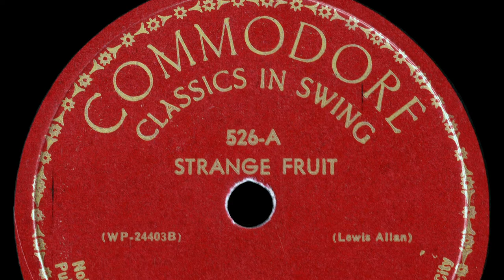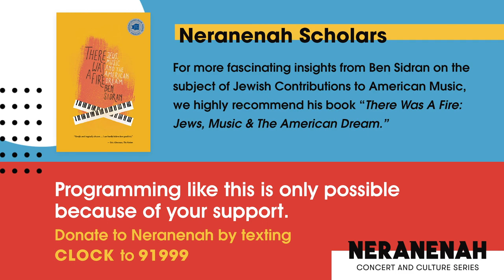Neranenah Scholars, Episode 9: Ben Sidran on "Rock Around The Clock" & The Record Business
Neranenah is excited to premiere of a new series we're proud to present called "Neranenah Scholars." Featuring deep conversations on the Jewish imprint on music and the arts, the first season features writer, pianist, producer and overall musical renaissance-man Ben Sidran sharing stories and music behind iconic American songs with great Jewish stories.

Ben Sidran is widely recognized as the host of National Public Radio’s landmark jazz series “Jazz Alive”, which received a Peabody Award, and as the host of VH-1 television’s “New Visions” series, which received the Ace Award for best music series. A pianist, producer, singer and composer, he has recorded more than thirty solo albums, including the Grammy nominated Concert for Garcia Lorca, and produced recordings for such noted artists as Van Morrison, Diana Ross, Michael Franks, Rickie Lee Jones, Mose Allison and Steve Miller (with whom he co-wrote the hit song “Space Cowboy”). He is the composer of the soundtrack for the acclaimed film Hoop Dreams, and scored the documentary Vietnam: Long Time Coming, which won both the Aspen Film Festival audience award and an Emmy. Sidran has authored two books on the subject of jazz, Black Talk, a cultural history of the music, and Talking Jazz, a series of conversations with inspirational musicians. He holds a PhD. in American Studies from Sussex University, Brighton, England, but has studiously avoided the academic life, preferring instead to spend his time performing, producing and writing. His latest works include the memoir, A Life in the Music and the groundbreaking text There Was a Fire: Jews, Music and the American Dream, along with the recordings Dylan Different and Don’t Cry For No Hipster.

For more information about Neranenah, please visit us and on social media @neranenah.

Edited by Jacob Ross